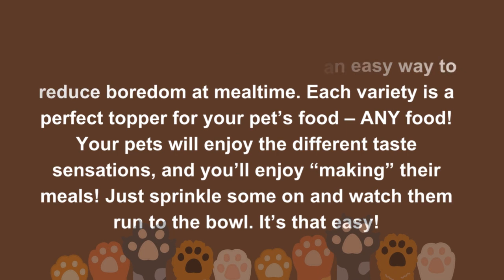PetPalate Purrfection: Gourmet Seasonings for Feline and Canine Cuisine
Surprise Me! Seasonings Variety 3 Pack

You don't like to eat the same thing every day, and neither do your pets! Change up your pet's mealtime with our delicious and nutritious pet food seasonings. Don't know which to choose? Let us choose for you with our Surprise Me! Seasonings Variety 3 Pack. Shake up your mealtime routine and give your pets the variety they crave.

For a broader selection of dog care resources, be sure to explore Amazon